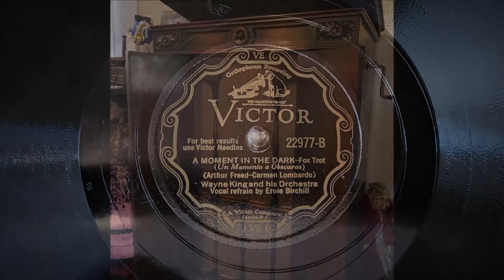"A Moment In The Dark" ~ Wayne King Orchestra v. Ernie Birchill 1932 (Victor Credenza Phonograph)